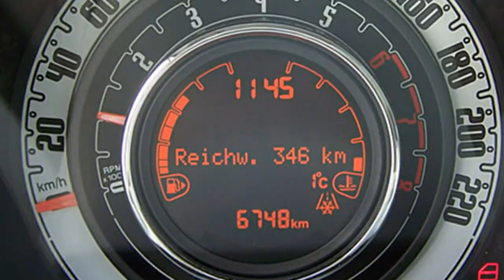Fiat 500 Motor Village Berlin jetzt Stell.